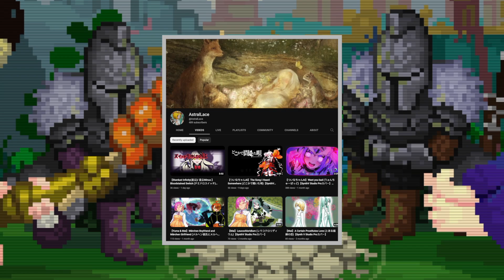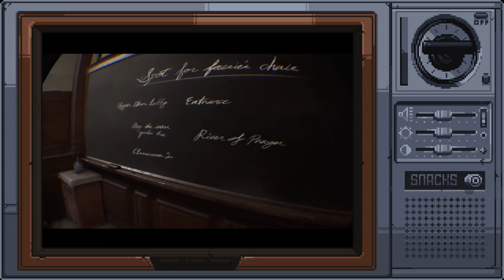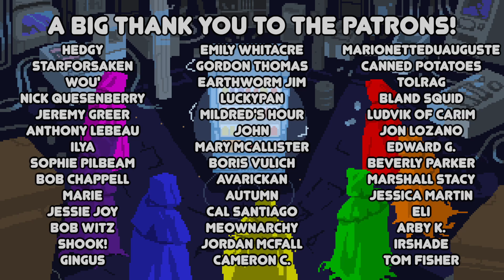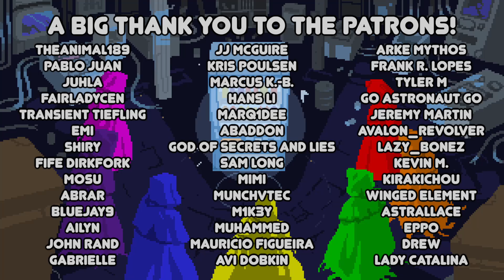Faries are Scary (with Casitive & Astral Lace) [Deracine Lore]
Do you believe in fairies? If so, you may be interested in learning about Déraciné lore. In this video, we'll explore the lore of Déraciné's fairies and their feared powers.

While some people believe Déraciné fairies as charming and gentle creatures, others believe that they are basically demons in disguise. In this video, we'll explore the origins of fairies in Déraciné, what scholars believe about their feared powers. So whether you're a believer or a skeptic, this video is a great way to learn more about deracine fairies!

In today's Lore Podcast we talk about Déraciné, with Lace and Casitive.

🌻Music
Ponies and Balloons - The Green Orbs
The Beauty of Love - Aakash Gandhi
Floaters - Jimmy Fontanez_Media Right Productions
Time Goes By (feat. Joanna Pastel) - Declan DP
Sunny Travel - Nico Staf
Mon Battle- Silent Parent
Vacation Song - Reed Mathis
Little Slug: Cha Cappella – Jimmy Fontanez, Media Right Productions
Trish- Vacation Song - Reed Mathis

TSC042
TSCf042